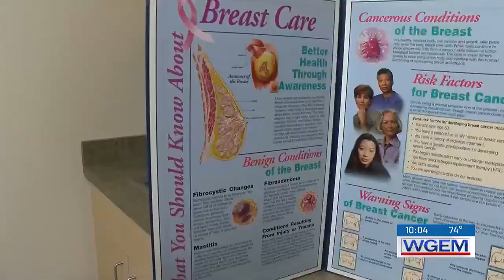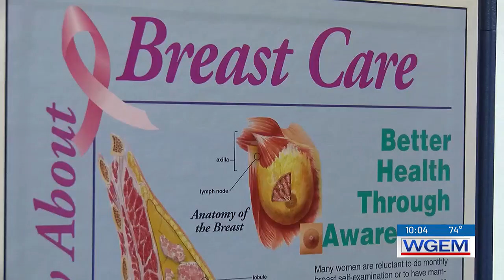Mammogram age changes